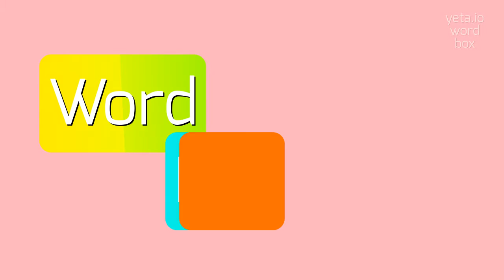How to say "prefixion"! (High Quality Voices)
Watch in this video how to say and pronounce "prefixion"!